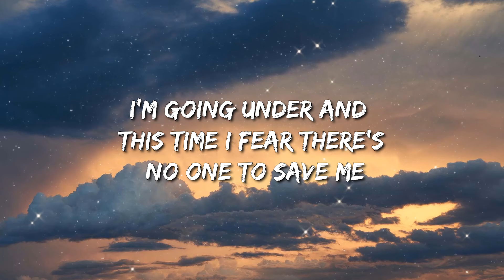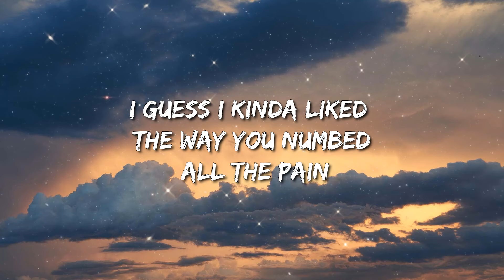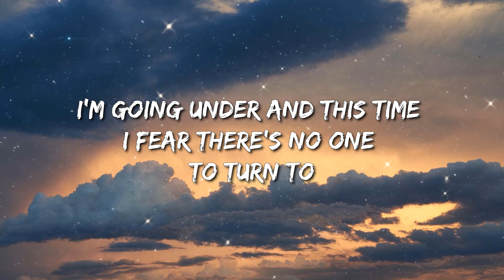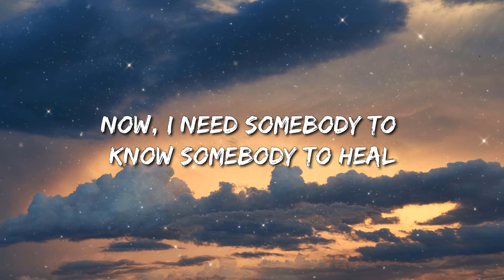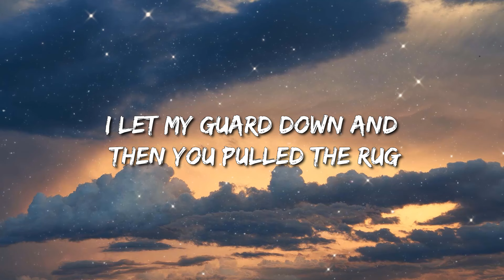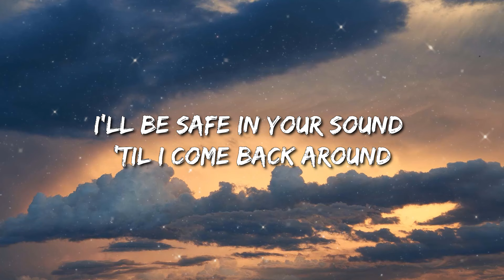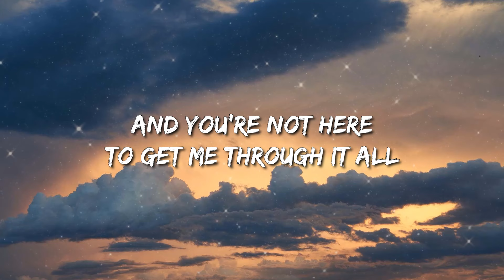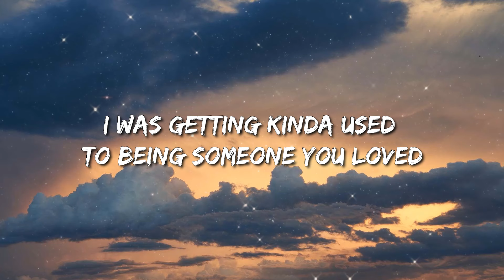Lewis Capaldi - Someone You Loved (Lyrics) - David Kushner, Morgan Wallen, Dj Khaled, Lil Baby, Futu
• Lyrics

Âm nhạc